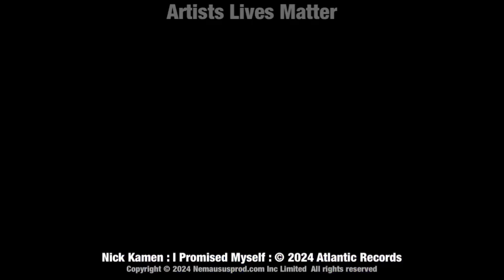Nick Kamen I Promised Myself : ( Cinematic Dance Remix ) by Artists’ Lives Matter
artistists’ Lives Matter by Nemausus Prod Events